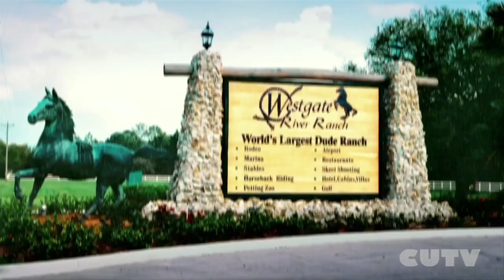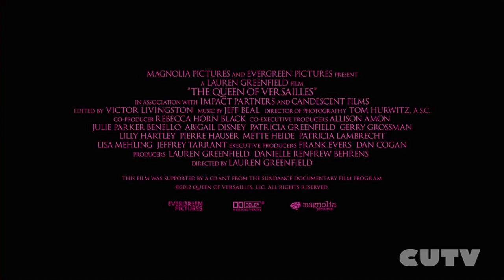Review - The Queen of Versaille